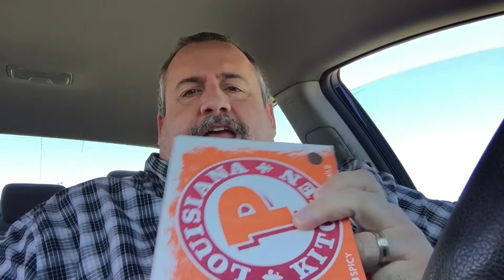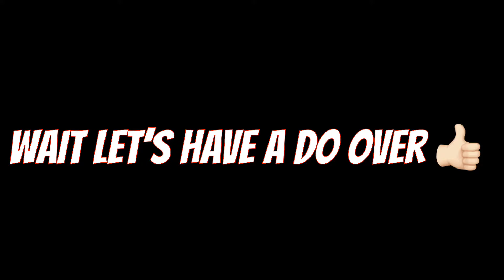Popeyes 1/4lb Popcorn Chicken Food Review - Only 4 Bucks 👍🏻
Checkout our review of the Popeyes 1/4lb Popcorn Chicken Food Review.  It was only 4 bucks!  Wow!

We would love to do a collaboration with other food reviewers.

(Produced/Edited) Using KineMaster